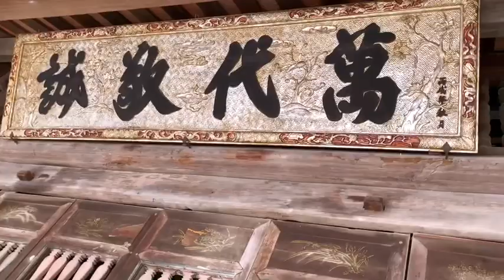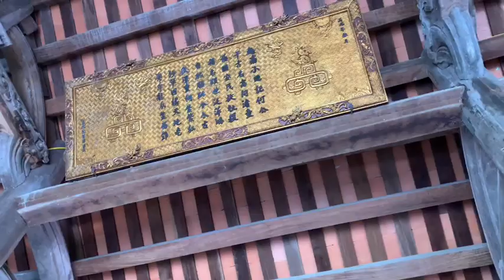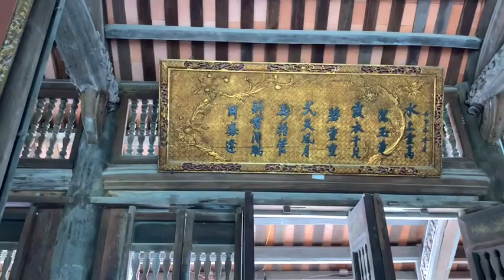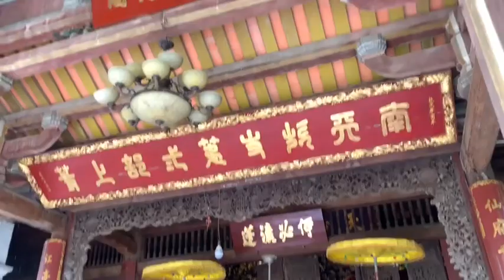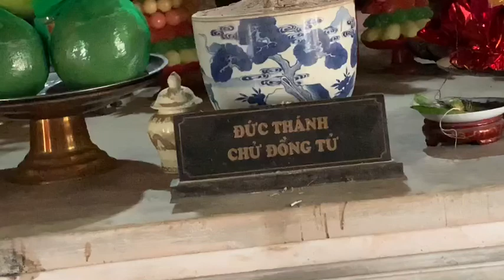Đền Đa Hoà và đức thánh Chử Đồng Tử - Da Hoa Temple and Saint Chu Dong Tu Dr.NMH